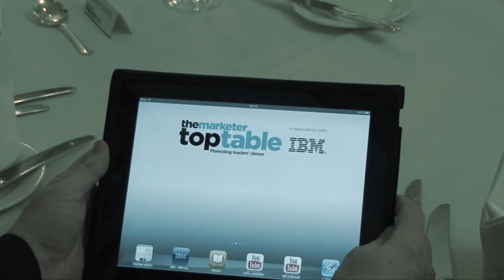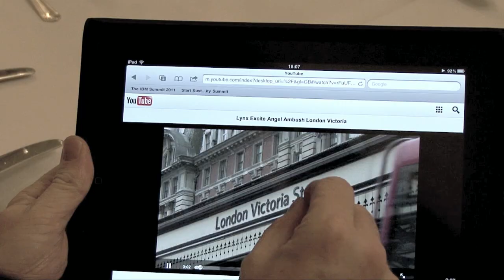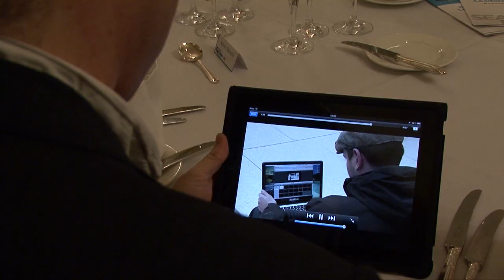Marketing Leaders' Dinner: a social media masterclass